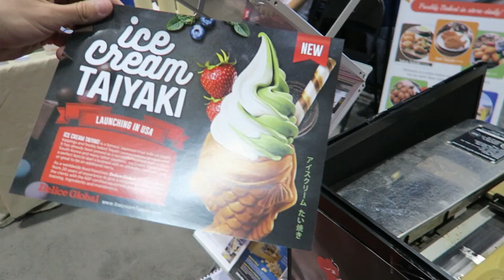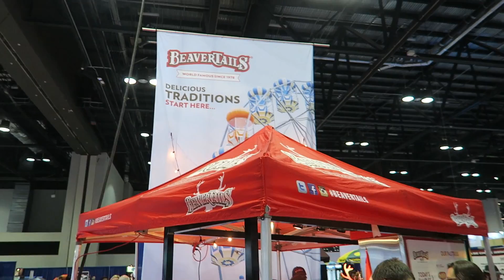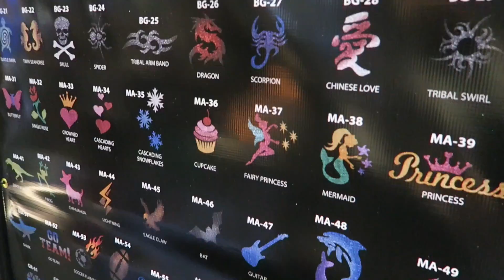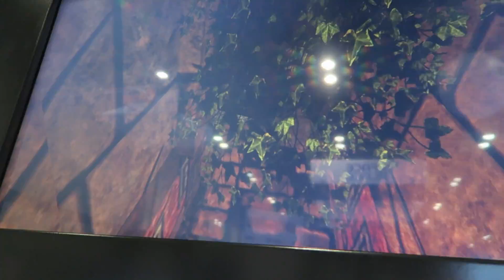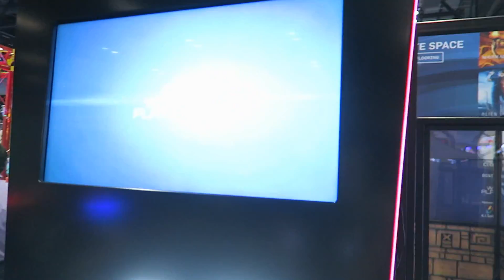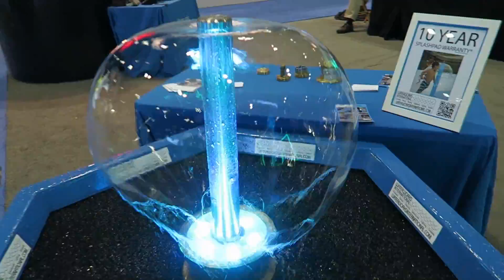Final day of FUN at the 2017 IAAPA Attractions Expo!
Another year at the IAAPA Attractions Expo has come to an end. We had a great time yet again and we cannot wait until this event comes back next year! On the final day we showcased some of the things we missed on the first day. The most important area that we found was the food showcase!! Yay food! We also managed to do some of the various VR experiences that were at the show. Let us know what your favorite part of IAAPA was!